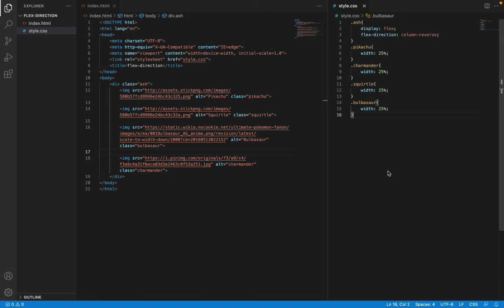flex-direction | Responsive Web Design